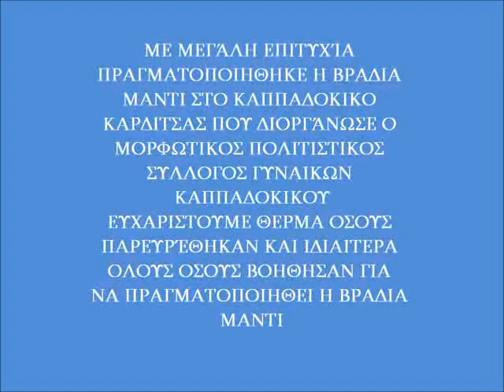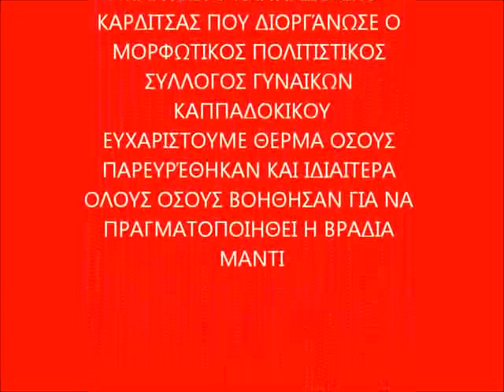ΒΡΑΔΙΑ ΜΑΝΤI ΣΤΟ ΚΑΠΠΑΔΟΚΙΚΟ ΚΑΡΔΙΤΣΑΣ 21-7-2012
ΜΕ ΜΕΓΆΛΗ ΕΠΙΤΥΧΊΑ ΠΡΑΓΜΑΤΟΠΟΙΗΘΗΚΕ Η ΒΡΑΔΙΑ ΜΑΝΤI ΣΤΟ ΚΑΠΠΑΔΟΚΙΚΟ ΚΑΡΔΙΤΣΑΣ ΠΟΥ ΔΙΟΡΓΆΝΩΣΕ Ο ΜΟΡΦΩΤΙΚΟΣ ΠΟΛΙΤΙΣΤΙΚΟΣ ΣΥΛΛΟΓΟΣ ΓΥΝΑΙΚΩΝ ΚΑΠΠΑΔΟΚΙΚΟΥ
ΕΥΧΑΡΙΣΤΟΥΜΕ ΘΕΡΜΑ ΟΣΟΥΣ ΠΑΡΕΥΡΈΘΗΚΑΝ ΚΑΙ ΙΔΙΑΙΤΕΡΑ ΟΛΟΥΣ ΟΣΟΥΣ ΒΟΗΘΗΣΑΝ ΓΙΑ ΝΑ ΠΡΑΓΜΑΤΟΠΟΙΗΘΕΙ Η ΒΡΑΔΙΑ ΜΑΝΤI